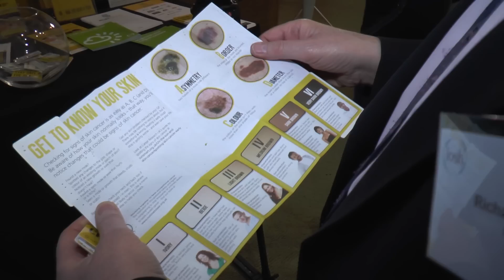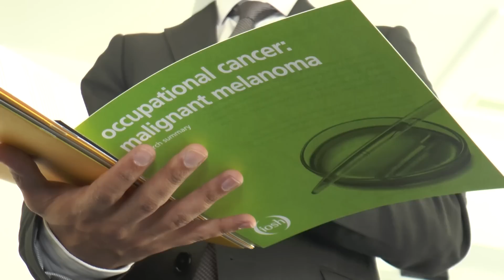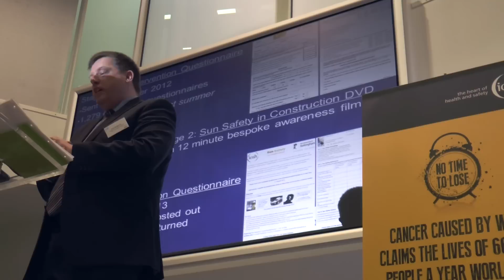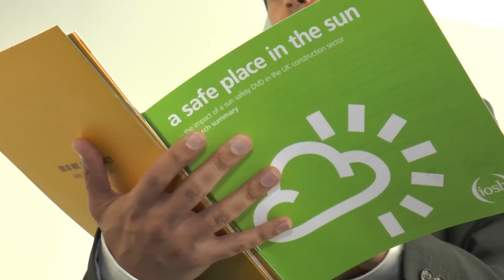Solar radiation research and resources launch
As part of the next phase in the No Time to Lose campaign, IOSH launched new research and resources on solar radiation exposure on 23 April 2015 at the Royal Mail Group head office, in London.

Skin cancer is the most common type of cancer in the world, and sun exposure is the main cause of it. People who work outside are at much greater risk than indoor workers – they are exposed to up to 90 per cent more ultraviolet radiation. Our campaign aims to get sun exposure issues more widely understood and help businesses take action to better protect their workers.

At the event IOSH launched new research into solar radiation and malignant melanoma in outdoor workers from Imperial College London, and new research into sun safety awareness in the UK construction industry from Nottingham University; a good practice case study based on Royal Mail Group’s new sun safety strategy; and free practical, industry-focused resources to help businesses tackle solar radiation risks.

The launch brought together senior stakeholders from across industry to highlight the scale of the issue, share experiences of managing the risks, and showcase IOSH’s new free resources which have been designed to be used as part of an effective safety and health management programme.